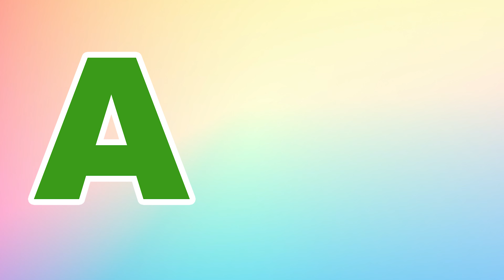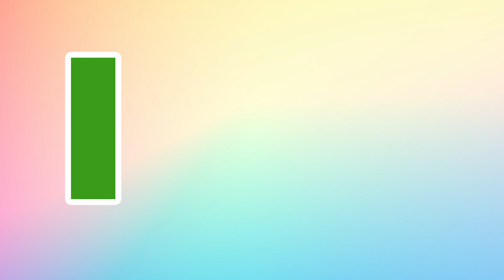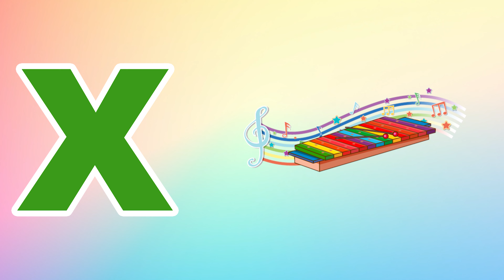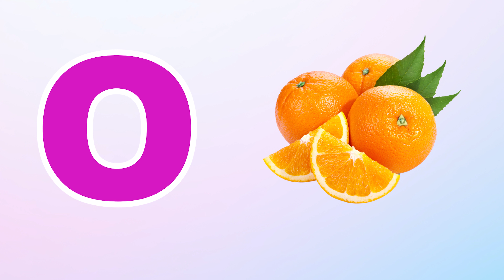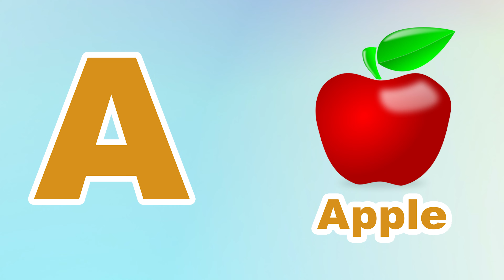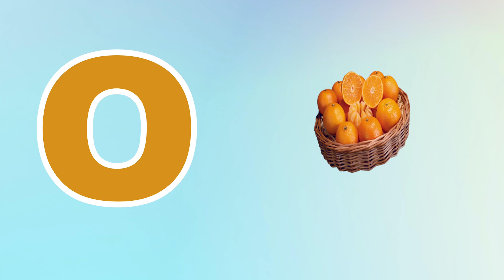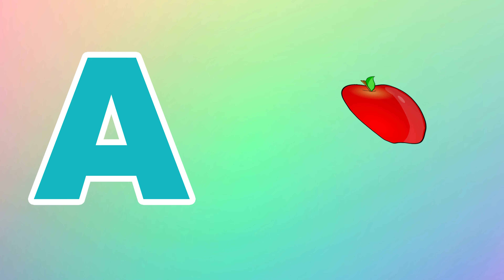Phonics Song for Toddlers A for Apple Phonics Sounds of Alphabet A to Z ABC Phonic Song | #472